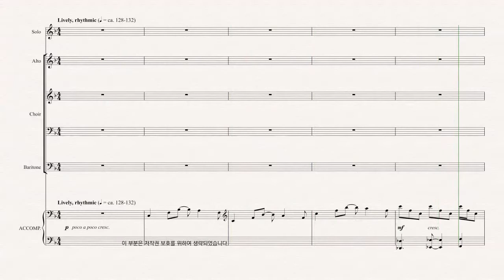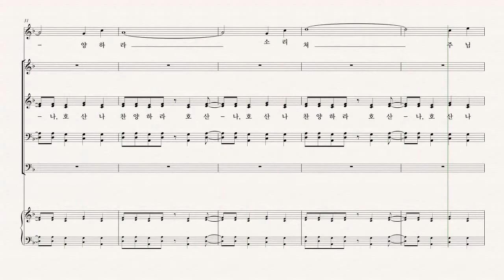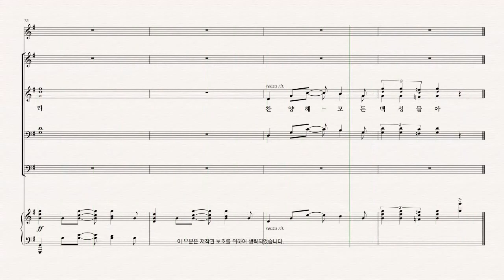[부활절 칸타타] '사순절과 부활절 성가모음집5' Joseph M. Martin 02.소리쳐 노래해! - S